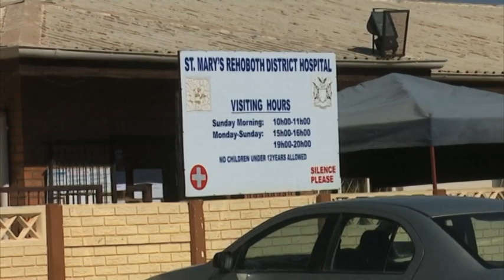Rehoboth community decide on a hands-on approach to curb the spread of the pandemic - NBC